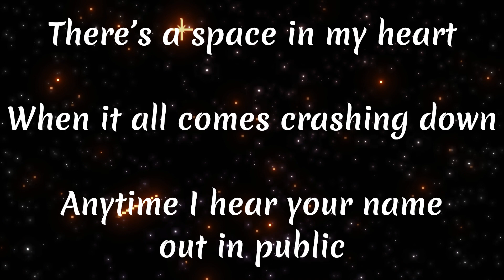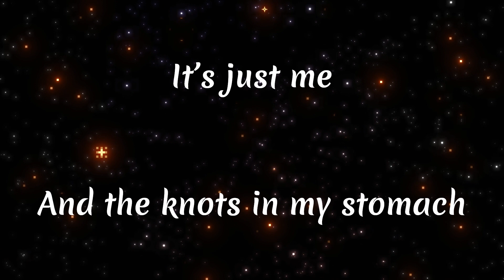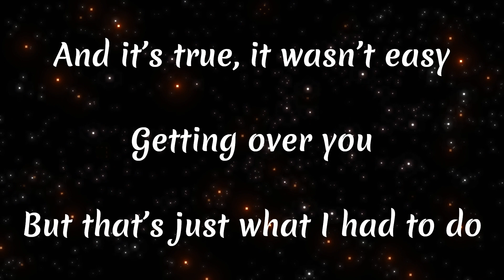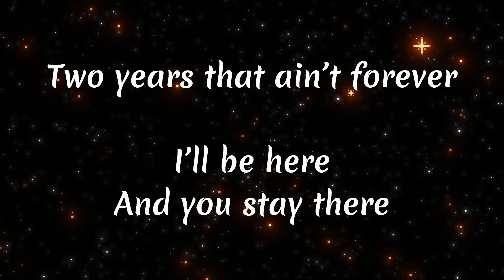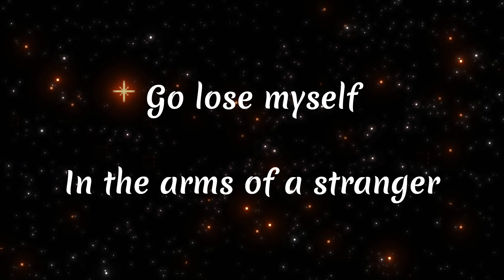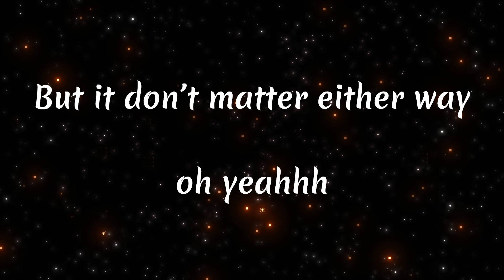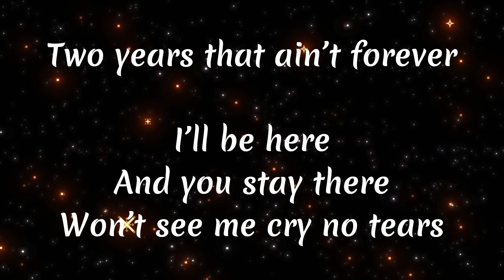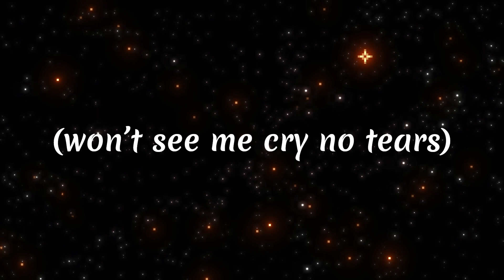AVA MAX, KYGO - WHATEVER